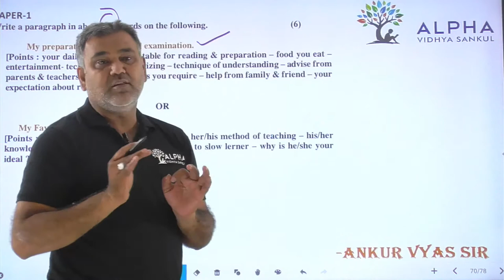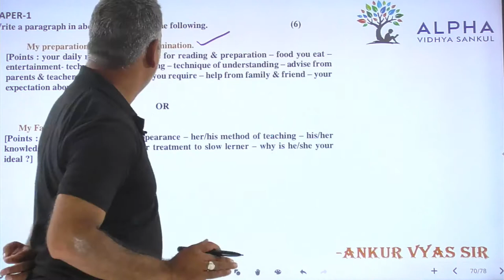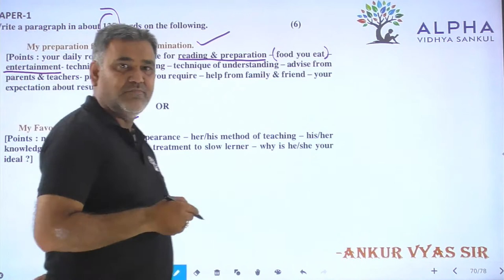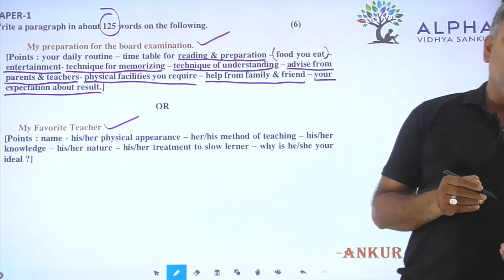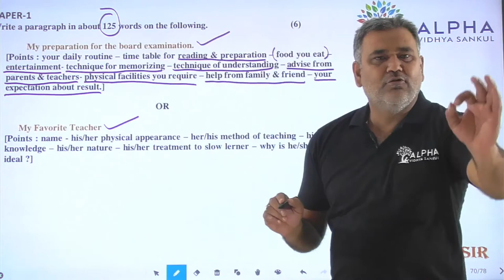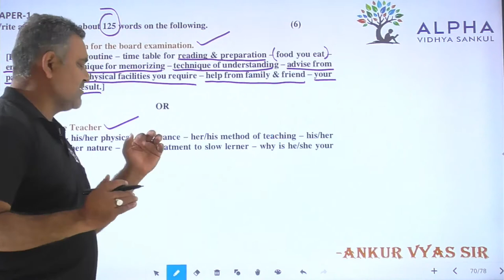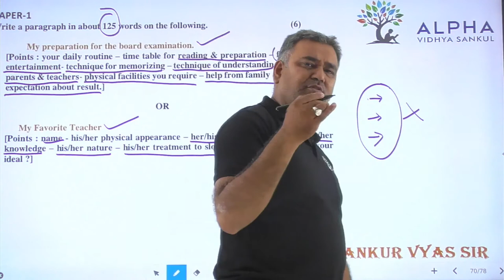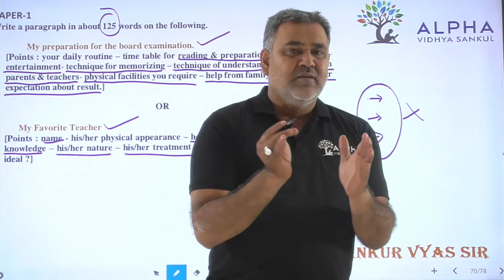Paper 1 | Que 56 | English | Alpha Vidhya Sankul | in Gujarati by Ankur Vyas Sir